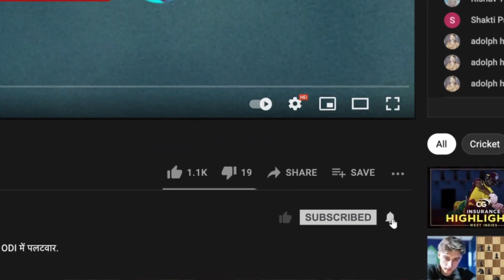RCBvSRH | Mohammed Siraj को basics ठीक करके खुद को motivate करने की है ज़रुरत: RP Singh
Cricbuzz Live हिन्दी पर, RP Singh और Parthiv Patel ने दिया सुझाव, अपने प्रदर्शन को सुधारने के लिए क्या करें Mohammed Siraj